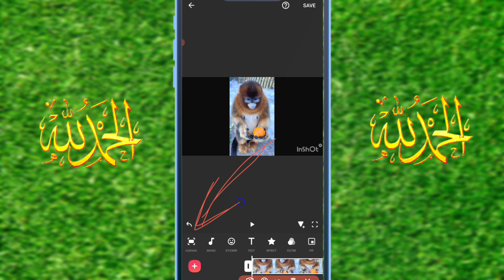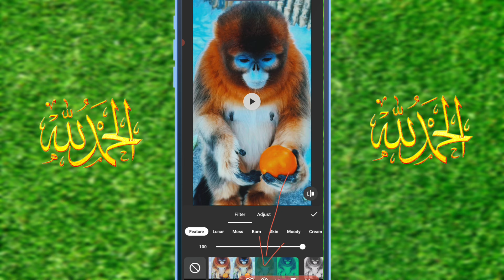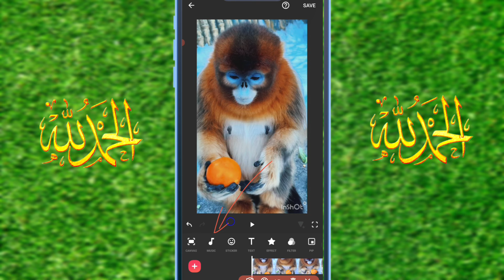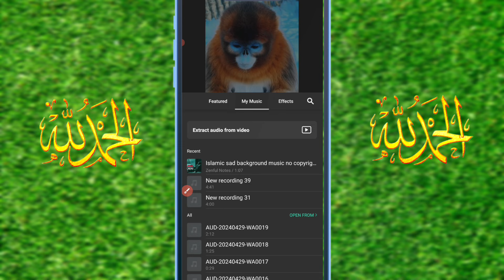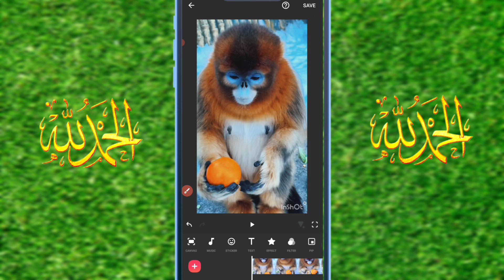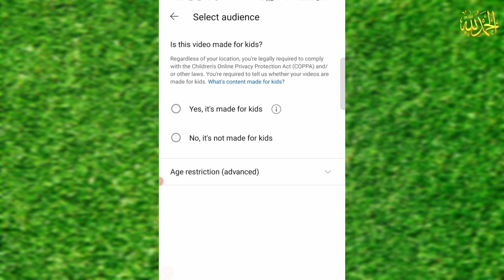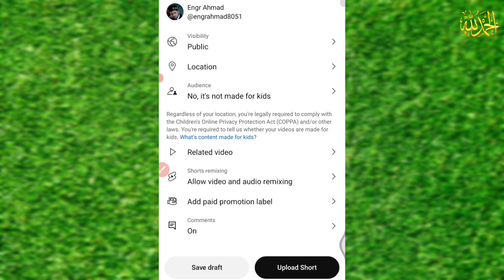Earn $8900🤑 (Simple Copy Paste Work), copy paste video on YouTube and earn money, copy paste work🤑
❌ COPY PASTE करना बंद करो - सिर्फ ये YouTube Channel बनाओ -100% Monetize ✅ | YouTube channel ideas

 Free | Earn Rs.1 Lac per month, by doing Copy Paste | YouTube shorts | Hindi | Online earning | New

Video Description:
🎥 In this video, we'll be sharing some exciting and viral YouTube channel ideas for 2024! 🔥 Whether you're a creator looking for fresh content concepts or just a viewer seeking engaging videos, you've come to the right place! 🌟

🔹 Copy Paste YouTube Channels: Our channel will explore the fascinating world of copy-paste projects, providing easy-to-follow tutorials and inspiration for crafters, DIY enthusiasts, and creative minds!

🔹 Lifestyle Hacks: Discover ingenious life hacks and tips to simplify your daily routines and enhance productivity. From organization tricks to time-saving hacks, this channel has you covered!

🔹 Foodie Adventures: Embark on a mouthwatering journey as we explore unique recipes, food challenges, and culinary delights from around the world!

🔹 Travel with Me: Join us as we take you on thrilling travel experiences to breathtaking destinations, sharing travel tips, and unforgettable adventures along the way!

🔹 Trending Tales: Dive into trending stories, pop culture, and viral internet moments as we discuss and analyze the latest happenings that capture the world's attention!

🔹 Outdoor Escapades: Experience the thrill of outdoor activities, extreme sports, and adrenaline-pumping challenges for adventure seekers and nature enthusiasts!

Thank you for joining us on this exciting YouTube journey! 🌈🎉

Your Question solved :

best youtube channel ideas no face no voice
best youtube channel ideas 2023
for students

How to Tiktok monetizations account in pakistan

data entry, business without investment, twitter, work for housewife, ladies, girls, fresher jobs, naukri, best jobs, best earning app, best earning website, job, jobs
free me income, bpart time business ideas, best business ideas, best business in India, business without investment,
greatest part time income, work for students, part time work for students, best earning ideas,
how to earn from blogging, best blogging ideas,